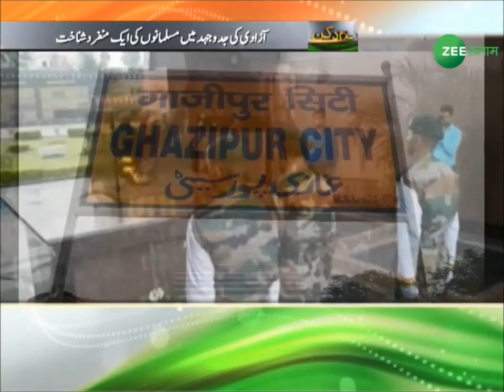Muslim Freedom Fighters | Salaam Deccan | Zee Salaam | 15 - Aug - 2018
Salaam Deccan News Bulletin on Zee Salaam.
The Muslim Freedom Fighters Of India.
On 1947 से 5 साल पहले आज़ाद हुआ गांव.